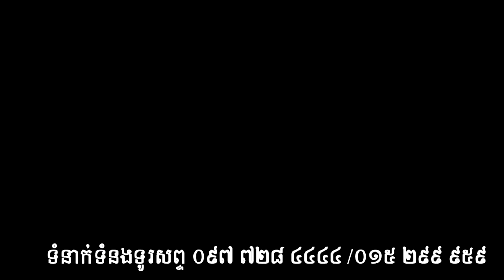មជ្ឈមណ្ឌលមរតកសិល្បៈខ្មែរ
មជ្ឈមណ្ឌលមរតកសិល្បៈខ្មែរ គឺជាសាលមហោស្រព មួយដែលរបៀបចំឡើង រង់ចាំទទួលស្វាគមន៍មិត្តអ្នកសិល្បៈមកពីគ្រប់ទិសទីក្នុងការសំដែង, បង្ហាញសមត្ថភាព និងទេពកោសល របស់ខ្លួន ទាំងបុរាណសម័យ ពាក់កណ្តាលសម័យ ក៏ដូចជាសម័យទំនើប។

ជាងនេះទៅទៀត, សាលមហោស្រពនេះ អាចនឹងដើរតួនាទីយ៉ាងសំខាន់ក្នុងការបណ្តុះ បណ្តាល អ្នកសិល្បៈ និងភាពយន្តថែមទៀតផង។

ដោយអាចផ្ទុកចំនួនអ្នកទស្សនាបានជាង២៥២នាក់, ជាមួយនឹងការរចនាឡើងដោយបច្ចេកវិទ្យាទំនើបផងនោះ  សាលនេះ អាចប្រើប្រាស់បានទាំងក្នុងទម្រង់ជា សាលមហោស្រព, សាលប្រជុំ និងសាលសន្និសីទជាតិ ឬអន្តរជាតិជាដើម។

ចំពោះសាធារណជនដែលមាន បំណងចង់ជួល សាលមហោស្រពនេះ អាចទាក់ទងមកកាន់ទូរសព្ទ 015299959 , អ៊ីមេល, ឬហ្វេសប៊ុកផ្លូវការ